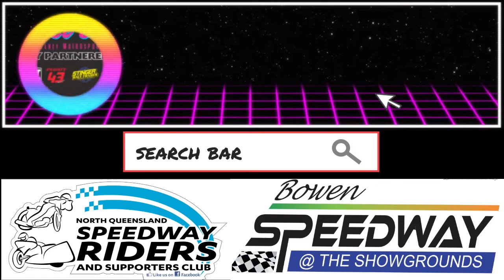Speedway Racer Lee Redmond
Western Australian Leeroy Redmond has enjoyed a long and diverse career as a racer. From early day in motocross to speedway solos and now into open wheel speedway cars. Wanting to do everything the best he can, it's no surprise that even at the age of 51 Hes still racing at a high level.
Sit back and enjoy this chat with a fantastic gentleman

The Pole Line proudly partnered with

Sign Wright Design Brisbane
Jetcor Yamaha Honda and Harley Davidson Alice Springs
43 Puddy Motorsports
Stinger Race Frames New Zealand
Trent Headland Racing
Cohen Constructions Townsville
Gillman Speedway Stadium Adelaide
Esculent Old Reynella
NQ Speedway Riders & Supporters Club Inc.
Sign Time Townsville
Bowen Speedway at the showgrounds
Ozfence and Retaining South Australia
Good Time speedway sidecar team Qld